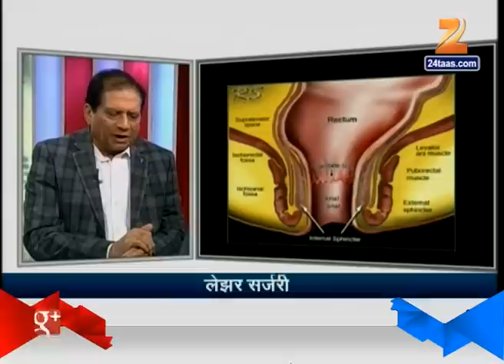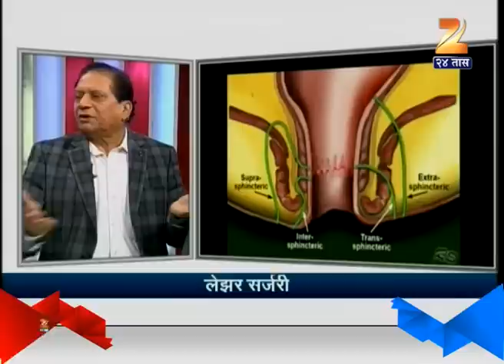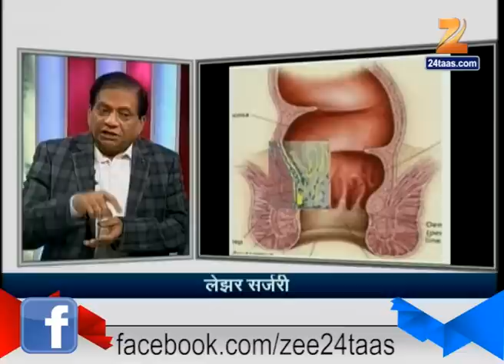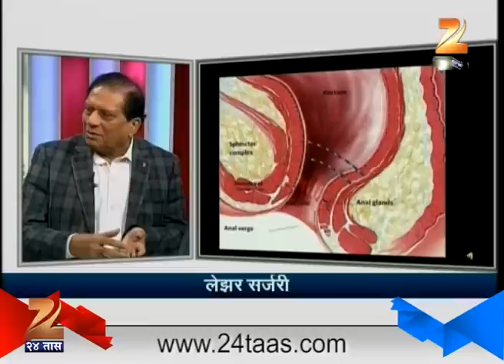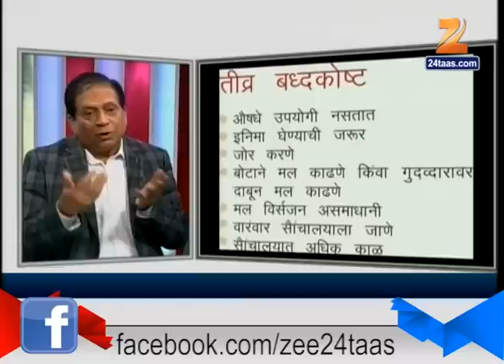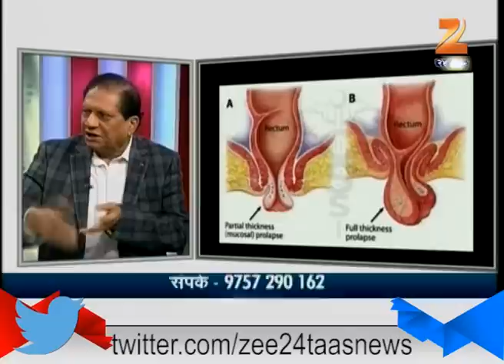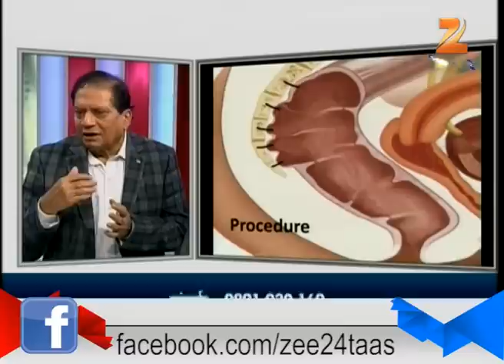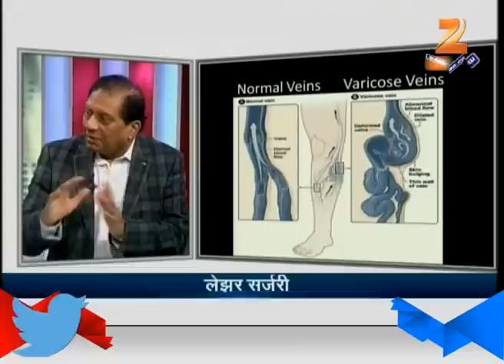Hitguj Discussion On Lazer Surgery 10th October 2016